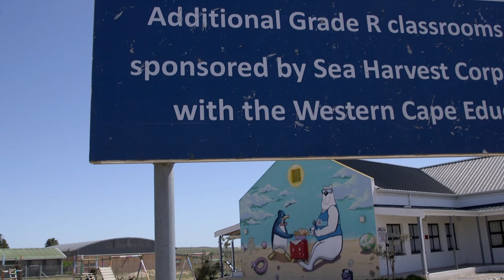West Coast Job Creation | Sea Harvest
Sea Harvest’s impact on the Cape West Coast, specifically through job creation.